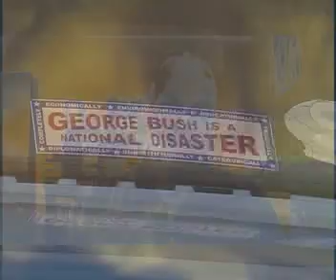ULV-Globalización-1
el probema de la globalización